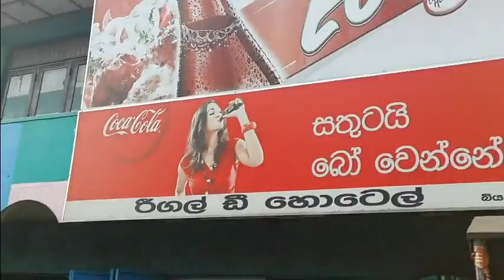Pedal Pushers Kelaniya Run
Pedal Pushers Valentine Day ride to Kelaniya from Parliament, Sri Jayewardenepura.